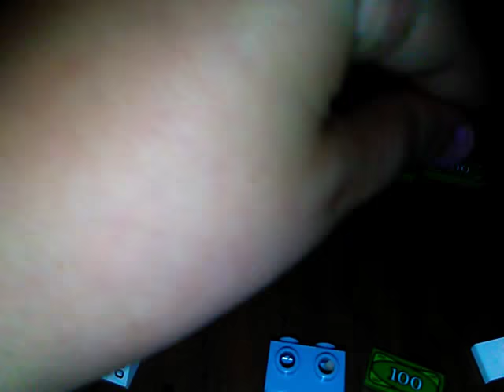Lego City ATM build.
This is how to build a lego city ATM for your lego cities. This will be a series of stuff to build. Hope you enjoy.

Send me a build idea at